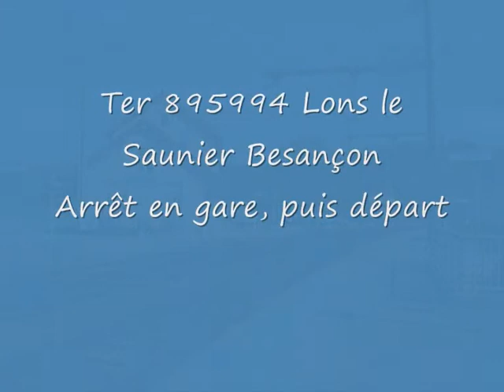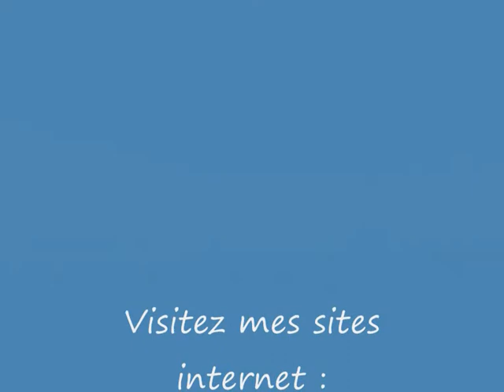Trains à Mouchard et Arc et Senans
Voici quelques vidéos de trains filmées à Arc et Senans et Mouchard, le 5 mai 2011